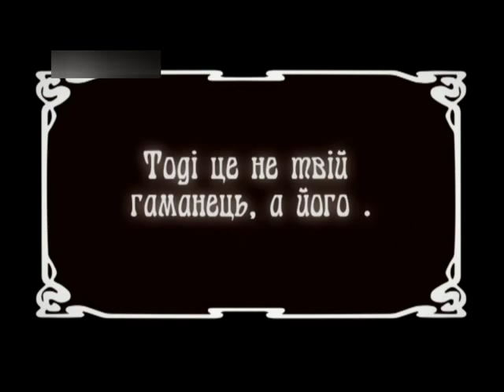Хвилини для дитини (Відпочинок)